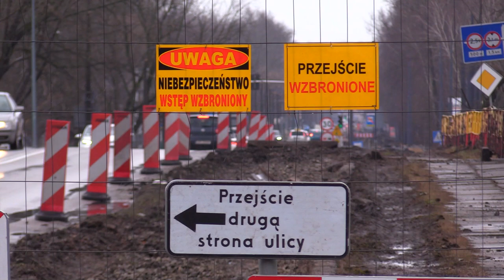Początek utrudnień drogowych w Sosnowcu 09.03.2023